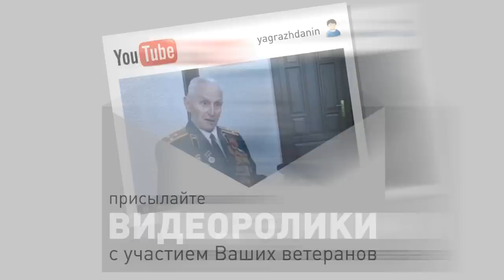Конкурс "Наши ветераны"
Конкурс "Наши ветераны" проводится порталом "Я - Гражданин".